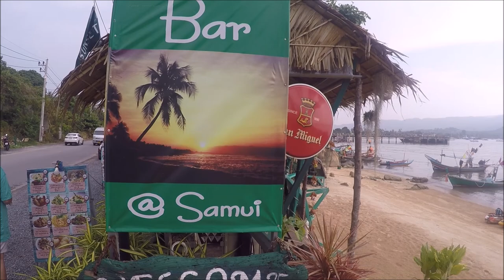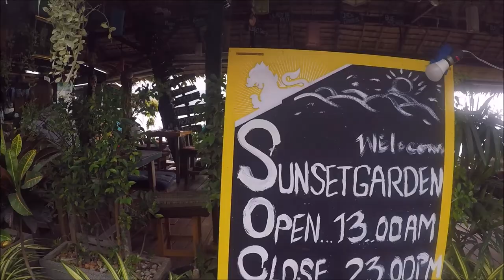Koh Samui 2019 Part 1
A la découverte des charmes de Koh Samui avec nos Amis Manon & Michel !